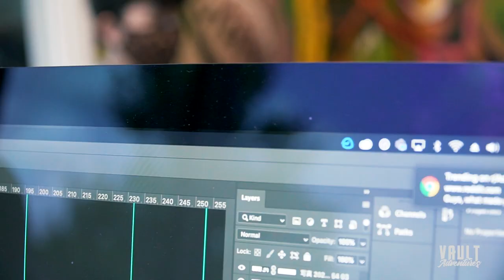"RESIDENT ARTISTS" - Vault Adventures | S1:E4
Vault Tattoo
2935 Mathews-Wedding Road
Mathews, NC
28104

In this episode we introduce our resident artists, Alyssa and Sonya. Christian shows off his secret weapon for his bet against Taylor and we meet up with tiktoker Maihua about her appointment with Alyssa.